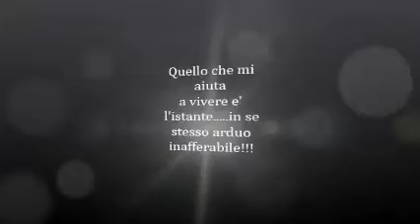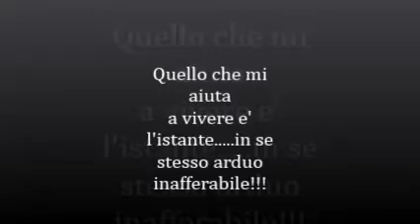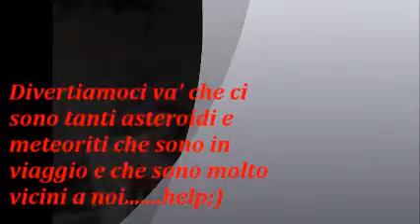oltre ogni limite gli Alieni siamo Noi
features  stars